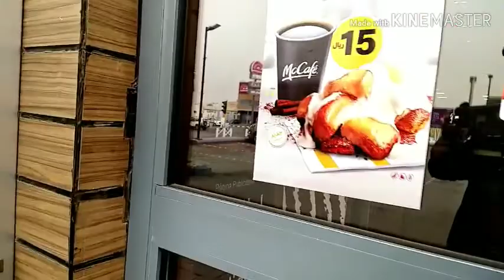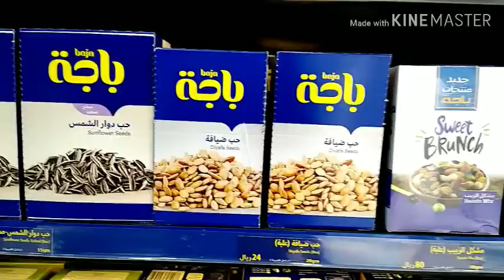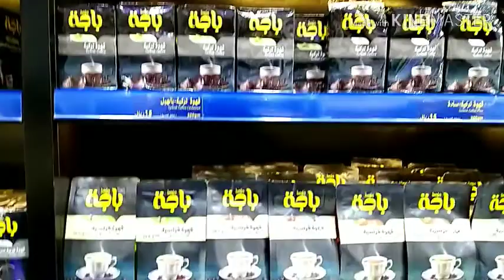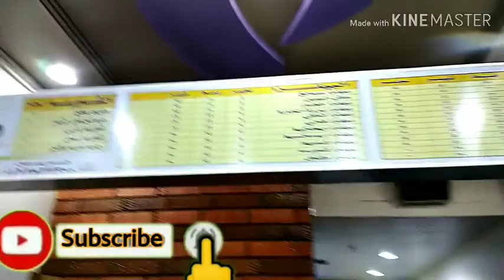Buhay driver sa saudi | Vlog#28